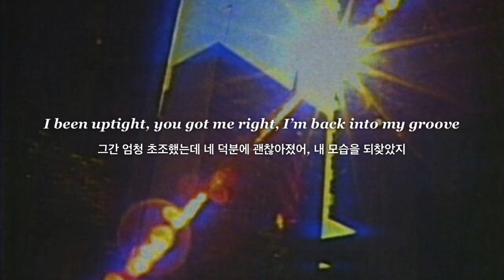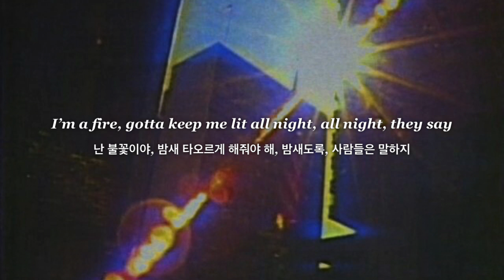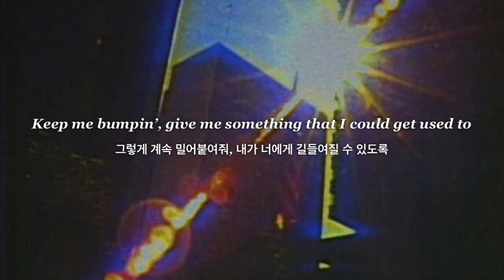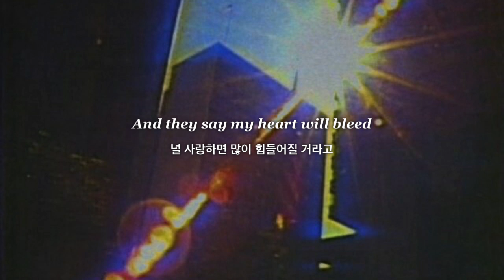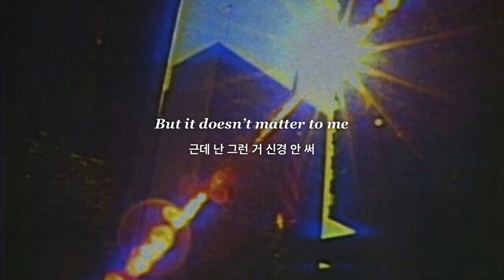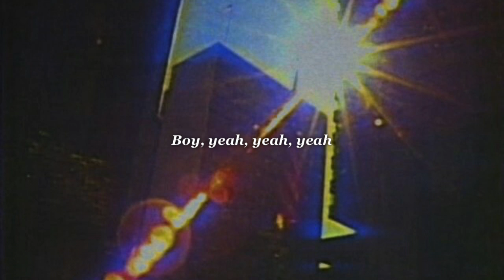길에서 춤추는 사람이 있다면 접니다 | (가사/해석) Amber Mark - Mixer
이번 곡은 Why Hee 님의 신청곡 입니다 :)
하 저도 Amber Mark 참 좋아하는데요 ,,
이 곡도 정말 장난 아니죠 ㅠㅠㅠ
편집하면서 이 노래에 더더 푹 빠지게 됐어요 🥺
amber mark의 1집도 정말 추천드려요!!
Lose my cool, monsoon,,, 최곱니다 증말
이 가수가 여러 나라를 오가며 살았다고 들었는데
노래 속에 그게 많이 묻어나는 것 같아요
Mixer나 요즘 발매하는 노래들과는 또 다른 매력!

와중에 이거 약간 엄청 쿨하고 본새나는 가사일 줄 알았는데
의외로 가사가 너무 귀여웠어요 🤔😂

[ 가사 ]
Gonna get in your mind, one fine day
언젠가 꼭 네 마음 속에 들어갈 거야
Gonna figure you out, one fine day
언젠가 네가 어떤 사람인지 꼭 알아낼 거야
Dear Lord, maybe I should stay away, stay away
오 주여, 어쩌면 널 가까이 해선 안 될 지도 몰라
Little lost, little blind, blind with temptation
정신 없고, 눈도 먼 것 같아, 너라는 유혹에 눈이 먼 거지

Tell me something, do I make you feel the way that I do?
말해봐, 너 때문에 내가 느끼는 이 감정을 너도 느껴?
I been uptight, you got me right, I'm back into my groove
그간 엄청 초조했는데 네 덕분에 괜찮아졌어, 내 모습을 되찾았지
Keep me bumpin’, give me something that I could get used to
그렇게 계속 밀어붙여줘, 내가 너에게 익숙해질 수 있도록
I'm a fire, gotta keep me lit all night, all night, they say
난 불꽃이야, 밤새 타오르게 해줘야 해, 밤새도록, 사람들은 말하지

And they say my heart will bleed
내가 힘들어질 게 분명한 사랑이라고
But it doesn't matter to me
근데 난 그런 거 신경 안 써
’Cause your love is so nasty
너의 사랑이 지독하게 섹시하니까
Boy, yeah yeah yeah
In the dark, I'm living the dream
이 어둠 속은 마치 꿈 속 같아
When you pull up behind me
네가 뒤에서 날 당겨올릴 때면 말야
Like a mixer, whipping that cream
그 크림을 계속 휘저어줘, 믹서기처럼

Every night, club lights, touch your face
매일 밤, 난 클럽 불빛 아래서 너의 얼굴을 매만지며
Every night I try to find out what's on your brain
네가 무슨 생각을 하는지 알아내려고 안달이지
Dear Mama, help me know just what to say
엄마, 이럴 땐 대체 무슨 말을 해야 하는 거야?
'Cause I don't wanna be blind with temptation
유혹에 눈 먼 사람이 되긴 싫단 말야

그렇게 계속 밀어붙여줘, 내가 너에게 길들여질 수 있도록

널 사랑하면 많이 힘들어질 거라고
너의 사랑은 고약할 만큼 섹시하니까
네가 뒤에서 날 끌어올릴 때면 말야

You hit me late night with "Can I come over?"
늦은 밤 너에게서 온 문자, “지금 너네 집에 가도 돼?”
Put you on replay in my mind, all slow-mo
내 머릿속은 곧장 너로 가득 차, 슬로우 모션으로 반복 재생 되지
I’m wide awake, my body shakes and shivers
덕분에 잠은 다 깼고, 몸은 막 떨려
I'm a fool, I guess 'cause I text you yes
난 바보가 분명해, 너에게 와도 된다고 답장해버렸으니
Even though my friends, they say
친구들이 하나같이 같은 말을 하는데도 말야

친구들은 이러다간 내 마음이 찢어질 거래
네 사랑이 지독하게 좋은 걸 어떡해